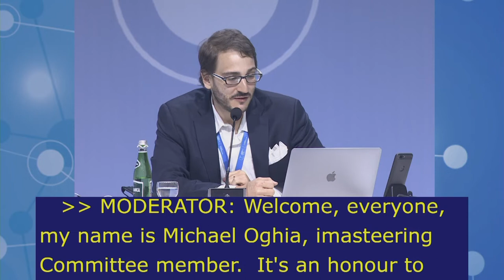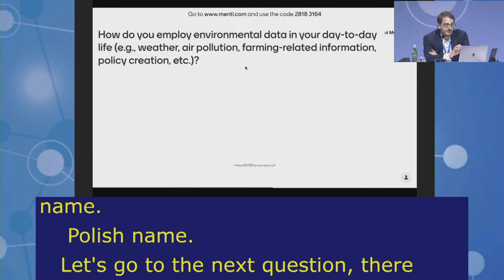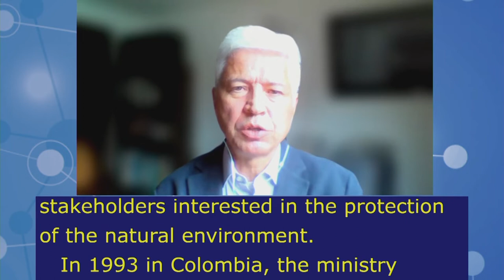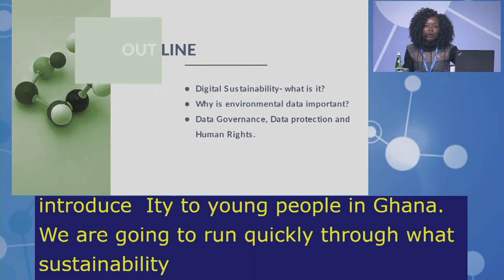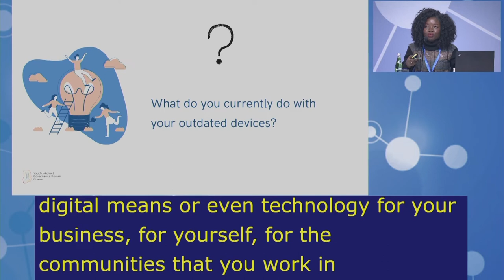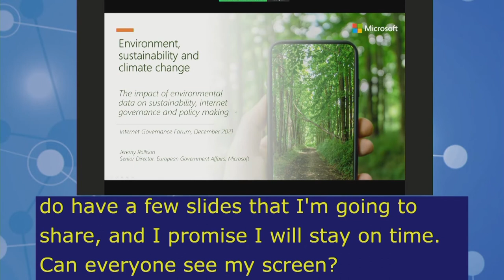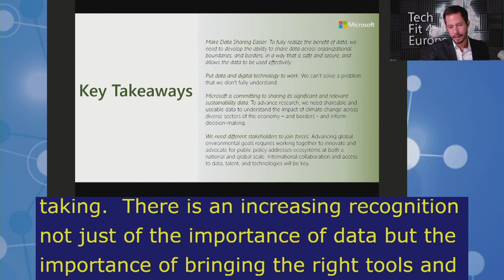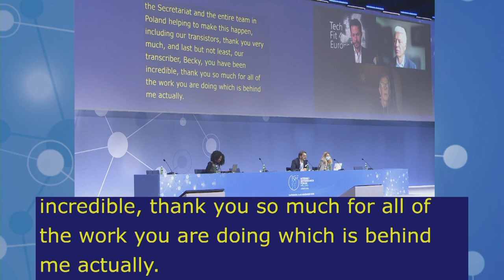IGF2021 – Day 3 - Plenary – MS: ENVIRONMENTAL SUSTAINABILITY & CLIMATE - Chinese